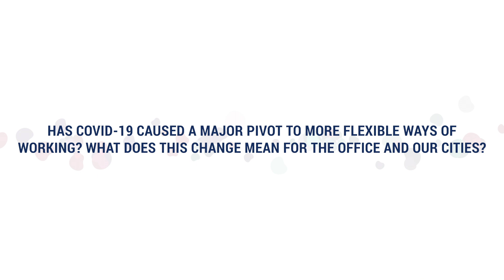Urbis | Sponsor Vox Pop at The Property Congress Hobart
The Property Congress is Australia's number one property conference.

The Property Congress GOLD COAST is an annual event for people across the property industry to learn from Australian and international experts and leaders across the diverse range of occupations and specialisations that make up Australia’s world-leading property industry.

Following on from the success of The Property Congress Hobart, we are thrilled to be delivering a second Property Congress on the Gold Coast on 24 – 26 October 2022.

Never in history has two Property Congress been delivered in one year. Don’t miss your opportunity to be there – places are strictly limited and will sell out.

Registrations are now open for the Property Congress on the Gold Coast